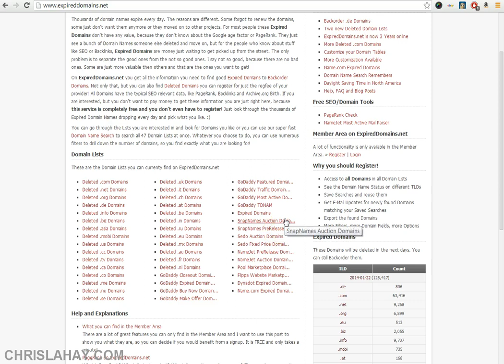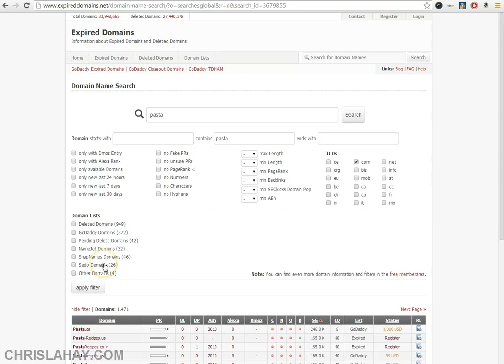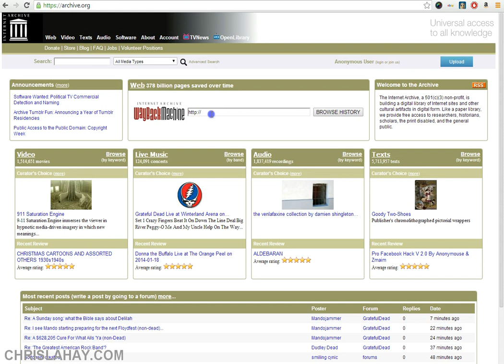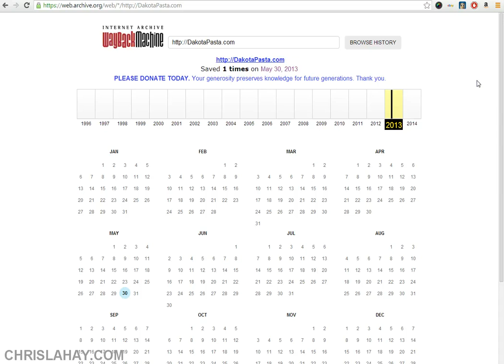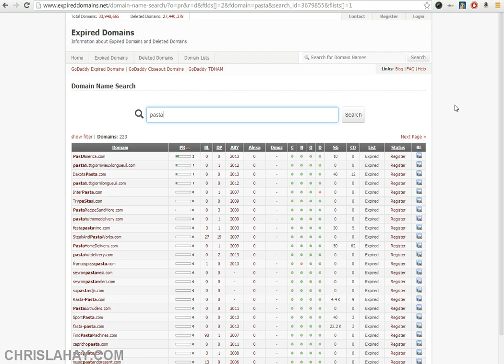Expired Domains - How To Find Expired Domains For Free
This video shows you one of my favorite tools for finding expired domains.  This tool is a free website so the price if definitely right!  You can find expired domains with backlinks, PR Ranking, Alexa and more.  These can be real gems for SEO projects or inspiration for a brand new website.